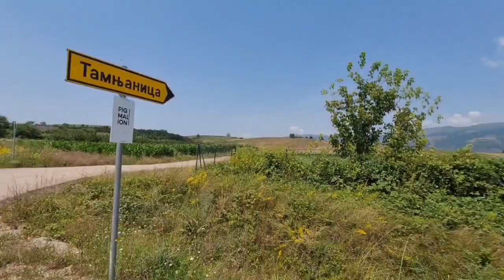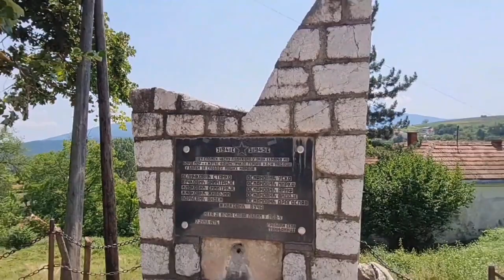Tamnjanica & Lavanda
Selo i LAVANDA, Trčeći obilazak Suva planina, Preko Ploče, 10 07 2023  AJK reporter